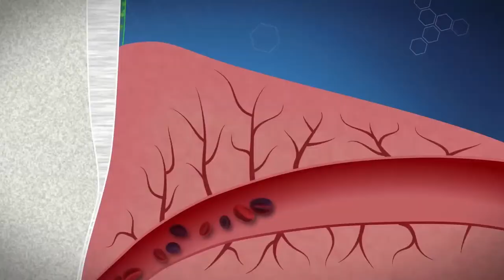Animación 2d vs 3d